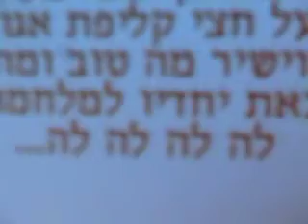MVI 9012אילנה כץ " במדינת הגמדים "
ערב שירה בציבור, היכל התרבות ראשון לציון